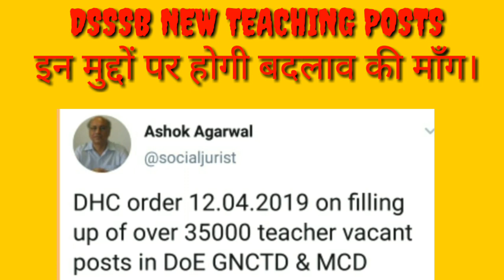DSSSB New Vacancies 2019//ये होगें बदलाव//आप भी जान लो//हो जाओ तैयार//PRT, TGT, PGT